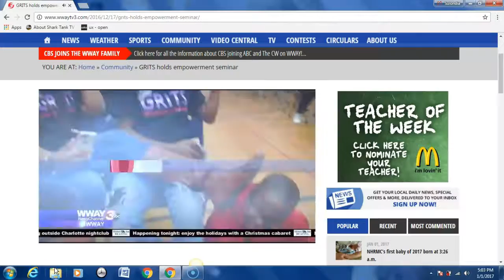Grits WWAY SueHam Interview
Book a free loan consultation:
NMLS#2519087

NMLS#2519087

Is an FHA Loan only for first time homebuyers? HomeLoan DreamHome EasyApplication FinancialAdvice SueHam homeloanexpert mortgages preapproval underwriter lenders banks realestate Firsttimehomebuyer Veterans fhaloans Learn more about GRITS by finding them on facebook.